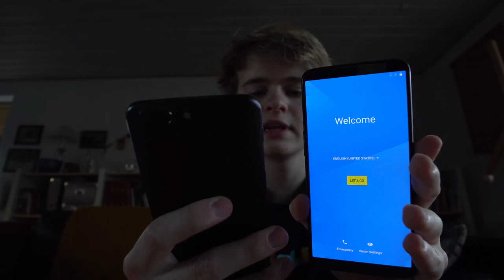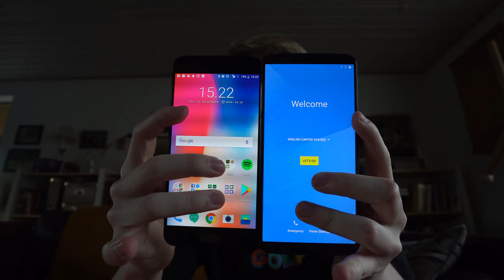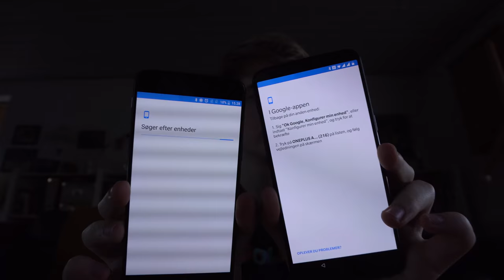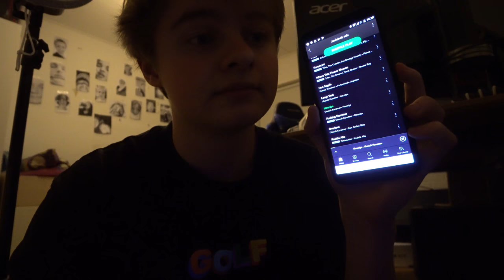ONEPLUS 5T UNBOXING + MINE FØRSTE UDFORDRINGER!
Oneplus sendte mig deres nye mobil "Oneplus 5T" som ser rigtig lovende ud, men alting er ikke perfekt. Jeg stødte ind i nogle problemer, som jeg viser her i videoen. Det er dog de eneste problemer som jeg oplever i øjeblikket, og udover det, så er jeg vild med mobilen! Hvad med jer? Iphone X killer? :D

Derudover får min mor også en lille gave, eftersom hun har hjulpet mig så meget med huset!

Udstyr:
Kamera: Sony A5100
4K Kamera: Panasonic G80 + Panasonic G Lumix 7-14mm
4K Kamera: A6300 + Sony 35mm 1.8/f